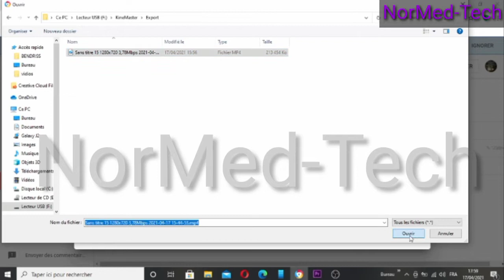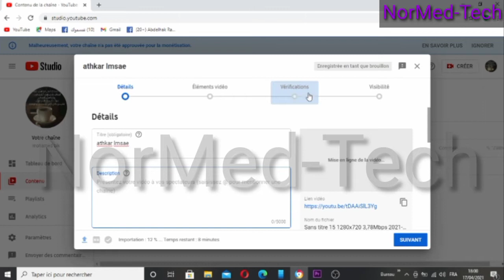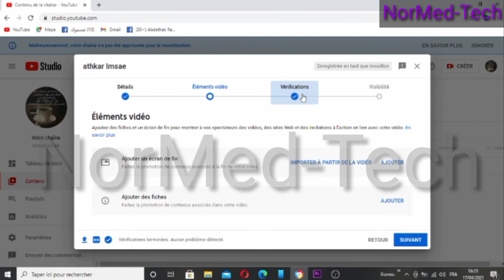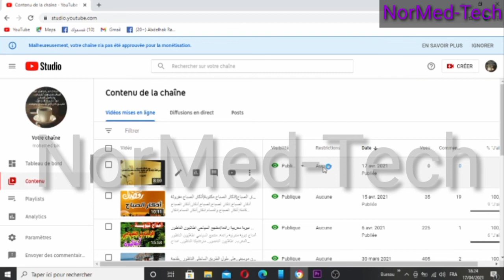ميزة تحمي قناتك من انذارات حقوق الطبع و النشر